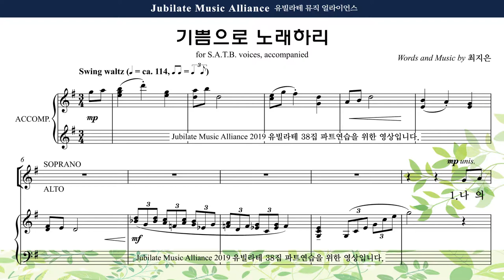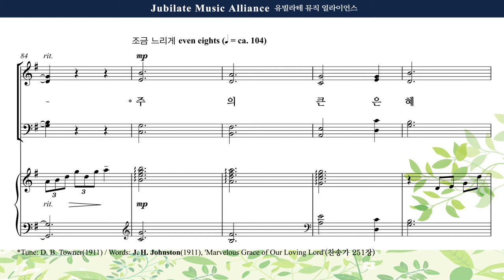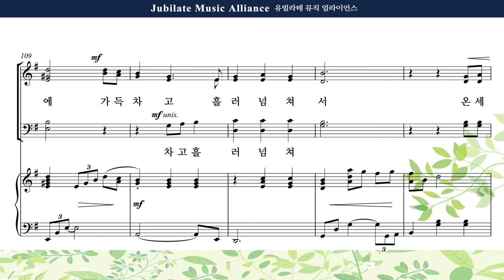[유빌라테 38집] 28. 최지은 - 기쁨으로 노래하리 Bass